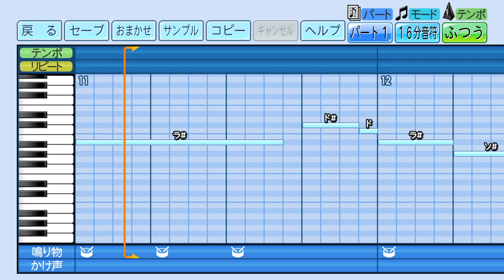西武ライオンズ 立花義家 応援歌【eBASEBALLパワフルプロ野球2022】